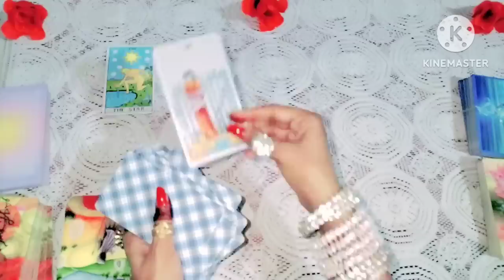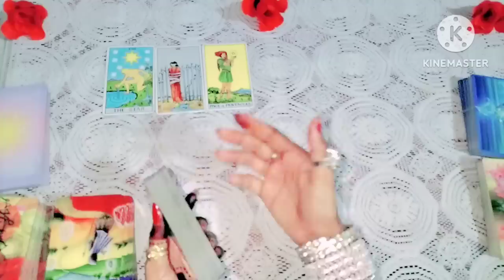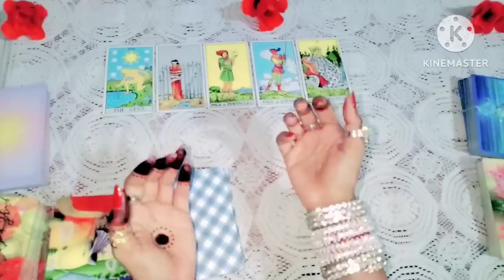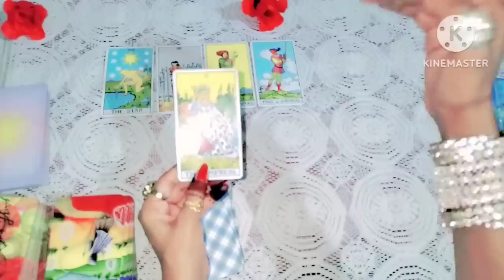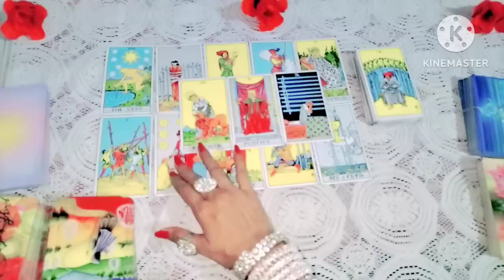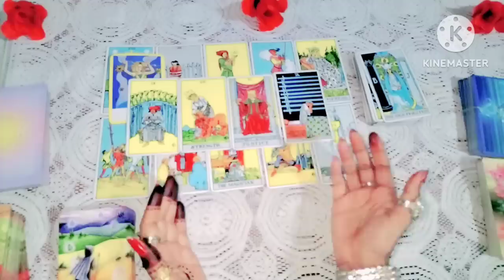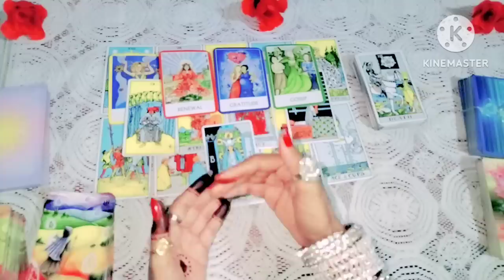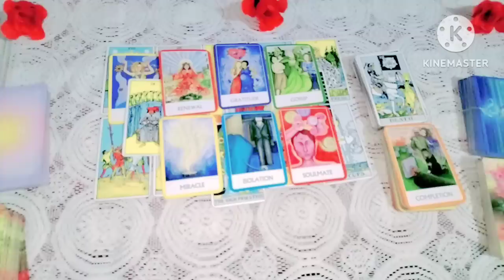🌺🌈 नवरात्री में माँ दुर्गा आपकी कौनसी कामना पूरी करने वाले है tarotreading (timeless) 🌈 🌺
🌺 🌈 नवरात्री में माँ दुर्गा आपकी कौनसी कामना पूरी करने वाले है 🌈 🌺